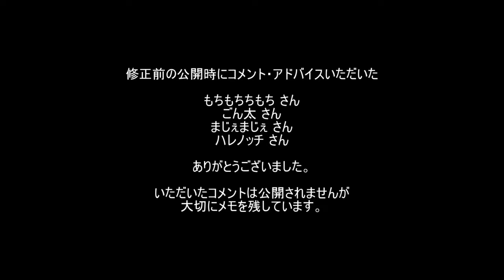修正dcrg096 クランクケースに穴をあけないように注意！！ 腰下組上げ完了 ゴリラがきたぞ～レストアやってみた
クラッチを修理して腰下を組上げてしてみました

　　　　　　TMI　　　　AMC-5299
　　　　　　Apple　　　 iPhone7

BGMリスト

以前の公開時にコメントをいただいた方ありがとうございました。